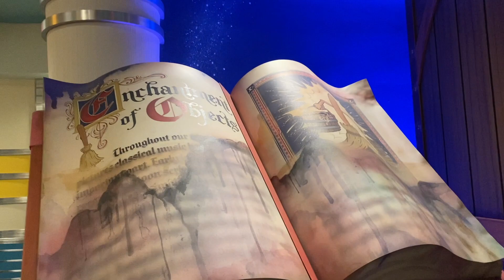Enjoying a Rainy Night at Disneyland 🌧️ | How Many Rides Can I Go On?!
I love the rain! And a rainy night at Disneyland sounded like the best time to me.